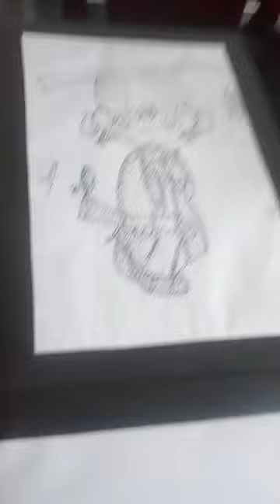7 de agosto de 2023